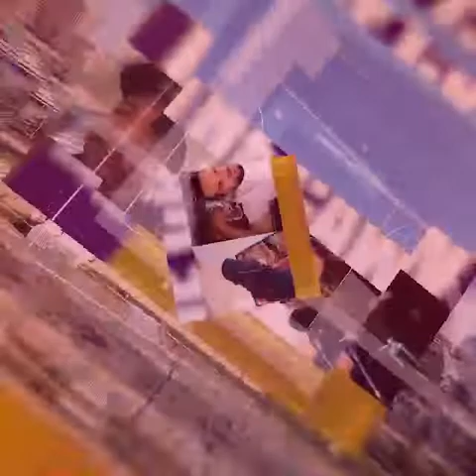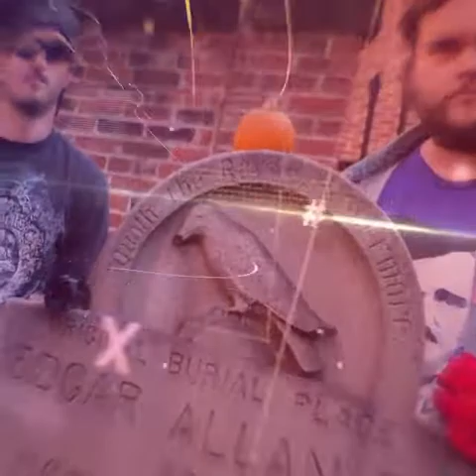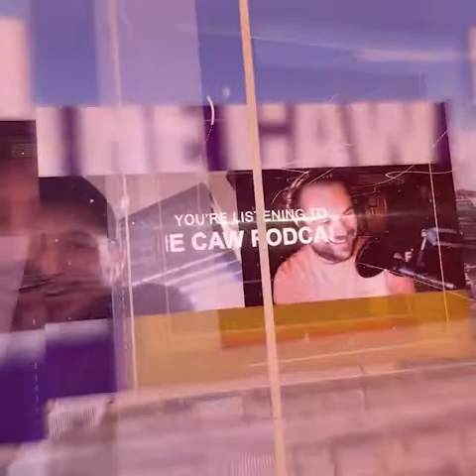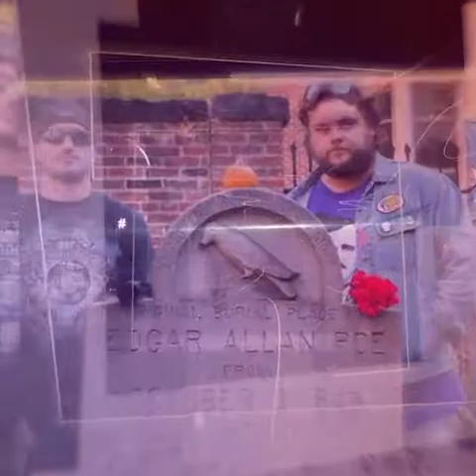The Caw Episode 301 - The Start of Training Camp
Training Camp kicks off this week.  Brandon and Josh discuss the first day of training camp. Plus we look at the alternate helmets that will be featured this season and dream of what the Ravens could do.